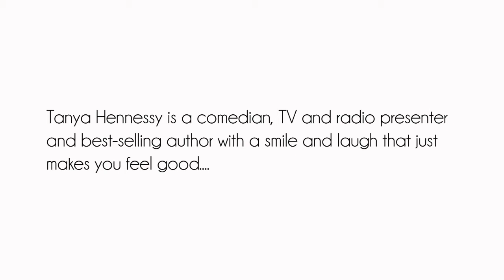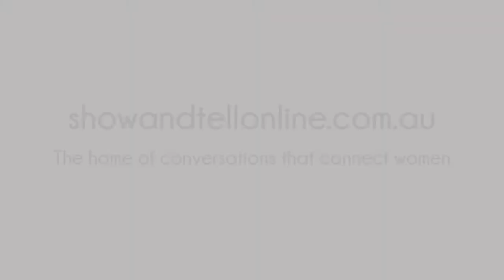Tanya Hennessy On Writing, Babies & Younger Boyfriends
In this instalment of On The Couch, we sit down with Tanya Hennessy to chat writing, babies and younger boyfriends.

Show + Tell is a site run by mates for you and your mates.

We will not only (over) share our lives and loves with you, but those of inspiring fabulous women whom you may recognise. We hope to bring you refreshing, raw and intimate chats with these broads, who will no doubt feel like your friend after each ‘On The Couch’ chat. Nothing will be off limits!

Love Monty and Stace xx